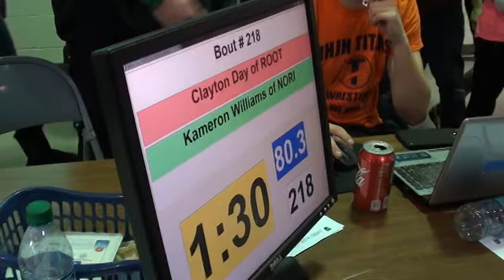80 lbs D3 OAC BMP District Clayton Day vs Kameron Williams